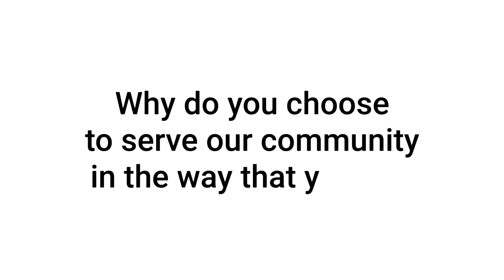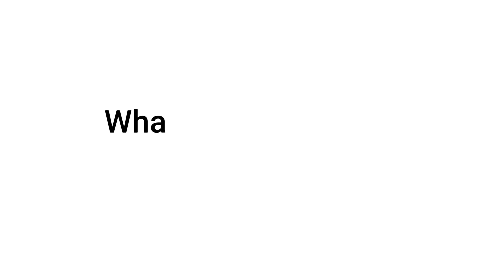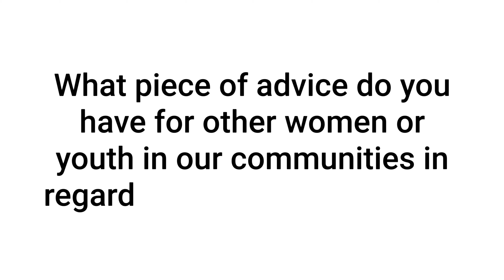Phoenix Herstories: Mesha Davis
The Phoenix Arts & Culture and Women’s Commissions, along with other community champions, are hosting a 2020 centennial celebration of a woman’s right to vote. The event includes an online photography exhibit, video testimonials on why voting and community engagement matters, storytelling, and curricular guides for our schools. Claudia Johnstone, was selected to photograph the 31 female influencers who visually convey Phoenix’s unique cityscape of women making a difference in a variety of career settings. These 31 honorees were selected because of the civic engagement and leadership they have shown within our community.

Mesha is the CEO of the Arizona Women’s Foundation. Prior, Mesha was the Chief Development Officer for Southwest Center for HIV/AIDS and led its $10.1 million capital and capacity campaign. The organization celebrated its 25th anniversary during its 20-year largest fundraising gala.
Mesha also served as the VP of Development for The Family Partnership in Minneapolis helping transition the board of advisors to fundraisers building a large donor pool. Mesha’s nonprofit journey began at the YMCA of Metropolitan Milwaukee. Mesha opened the Northside YMCA, a $16m, 114,000sf YMCA, kindergarten-8th grade charter school, and childcare center, which experienced increased memberships and program revenues. Mesha is the Vice-Chair, finance, and governance chair of Arizona Grantmakers Board of Directors and serves on their public policy committee. She is also a member of Alliance for Arizona Nonprofits Board of Directors and policy council, and a member of EPWNG. Mesha was recently on the cover (including full article) of So Scottsdale Magazine August 2020 issue and as a part of the 100th 19th Amendment, selected as a Phoenix Herstories by the Celebration Taskforce, a citizens commission made up of members of The City of Phoenix’s Women’s Commission, Arts Commission, and Community Champions. Also recognized as one of InBusiness Greater Phoenix Magazine’s 2018 Women of Achievement and received many other awards during her nonprofit leadership in Arizona and other states. Mesha received a Master of Science in Management from Cardinal Stritch University and a Bachelor in Business Administration from the University of Wisconsin-Milwaukee and lives with her loving life-partner Doug Carter.

Photography and Videography by Claudia Johnstone, June through August 2020, Video editing by Megan L. Nixon, Music